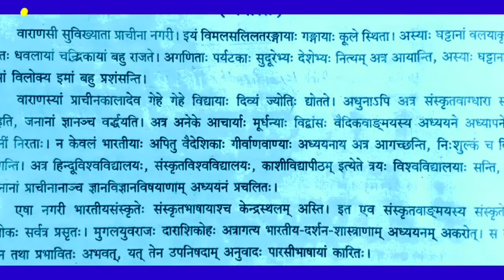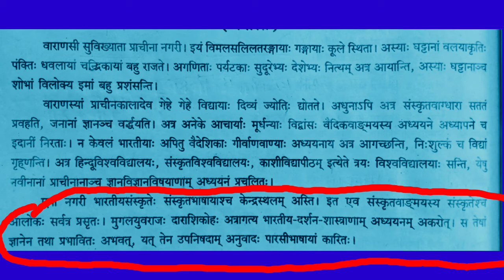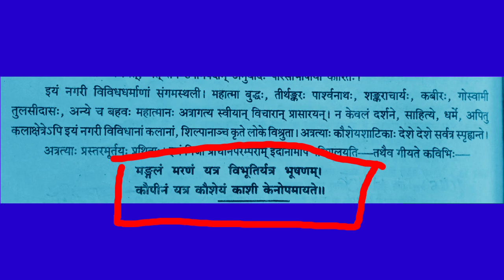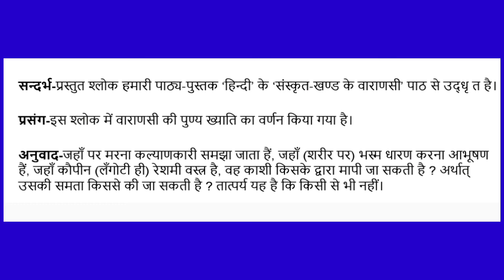कक्षा 10 संस्कृत प्रथम: पाठ: वाराणसी । Varanasi Lesson 1 class 10। संस्कृत खंड।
इस वीडियो में कक्षा दसवीं में हिन्दी के संस्कृत खण्ड में संकलित प्रथम अध्याय वाराणसी का सम्पूर्ण अनुवाद किया गया है।
वाराणसी
उत्तर प्रदेश में नगर
जानकारीवाराणसी भारत के उत्तर प्रदेश राज्य का प्रसिद्ध नगर है। इसे 'बनारस' और 'काशी' भी कहते हैं। इसे हिन्दू धर्म में सर्वाधिक पवित्र नगरों में से एक माना जाता है और इसे अविमुक्त क्षेत्र कहा जाता है। इसके अलावा बौद्ध एवं जैन धर्म में भी इसे पवित्र माना जाता है।